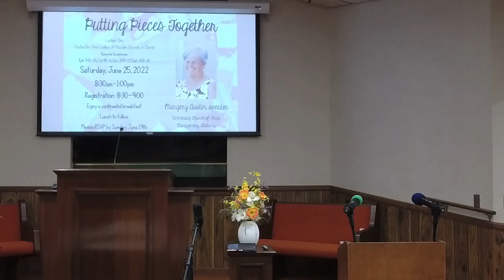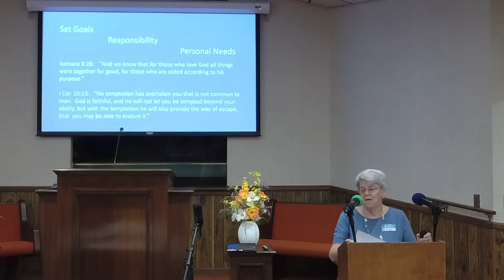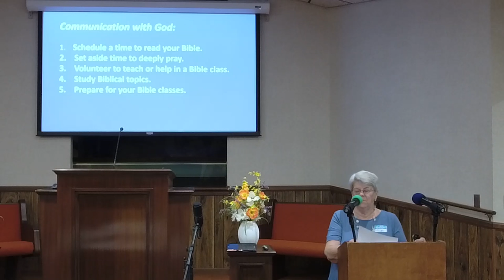06/25/2022 2 Fitting Pieces Together-Margery Austin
Lesson 2 from the Ladies Day presented by the Ladies of the Mauldin Church of Christ. Theme: "Putting Pieces Together," lesson titled "Fitting Pieces Together" presented by Margery Austin from the University Church of Christ, Montgomery, AL.